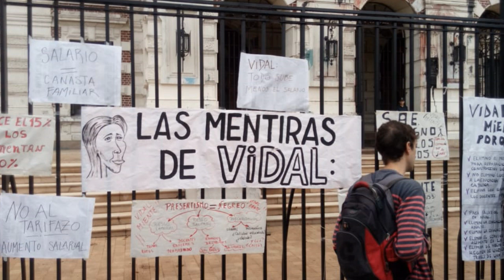Paro Docente y "Cartelazo" frente a la Gobernación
Claudio Vigne, dirigente de la Lista Multicolor SUTEBA La Plata, dialogó con Marcos Cardoso en Región Capital por Keops FM 90.1 la Radio de la Zona Norte de La Plata